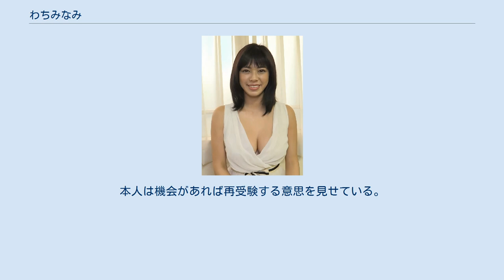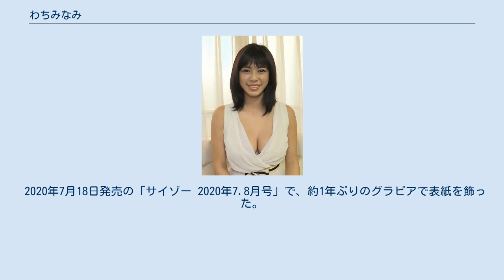わちみなみ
わち みなみ（1995年〈平成7年〉1月7日 - ）は、日本のタレント、グラビアアイドル。
本名は非公表。
愛称は「わちち」。
 福岡県福岡市出身。
明治大学卒業。
 福岡県立修猷館高等学校卒業後、1浪を経て明治大学に進学。
ビキニは大学3年生の2016年の夏に初めて着たということで、「プレミアム水着ガールズオーディション」に応募、グランプリを受賞（2016年9月）し、これをきっかけに芸能界入り。
当時出版社の就活であった。
2017年、ミス・ユニバース・ジャパン長崎大会のファイナリストに選ばれている。
 2017年5月、週刊ヤングマガジン（講談社）第23号の表紙と巻頭にてグラビアデビュー。
 出版社の就活をしていた。
講談社の最終面接とヤングマガジンの表紙撮影の日程が重なる。
のちにホリプロ に所属する。
 2017年3月25日放送の静岡朝日テレビ『ピンクス』でテレビ初出演。
 雑誌「VoCE」公式ブロガー「VOCEST!」、3D動画グラビア「グリビア」第一弾タレントを務めている。
 2018年3月に明治大学を卒業したことを、自身のInstagramを通じて報告した。
 2018年11月6日より、インターネット配信業者AbemaTVの配信番組『ドラゴン堀江』にて半年間での東京大学受験に挑戦したが、センター試験の結果、わずか2点差で足切りとなった（番組自体は後述の通り2019年3月10日終了）。
本人は機会があれば再受験する意思を見せている。
 2020年7月18日発売の「サイゾー 2020年7.8月号」で、約1年ぶりのグラビアで表紙を飾った。